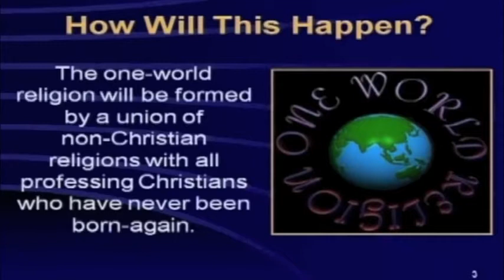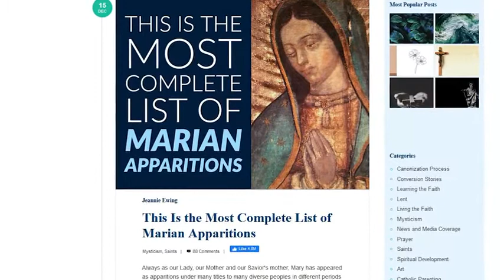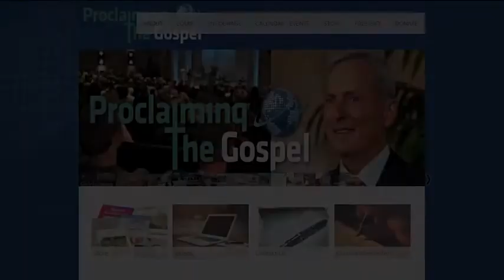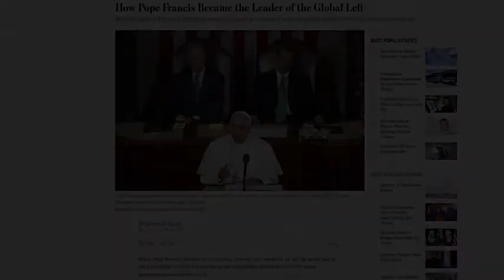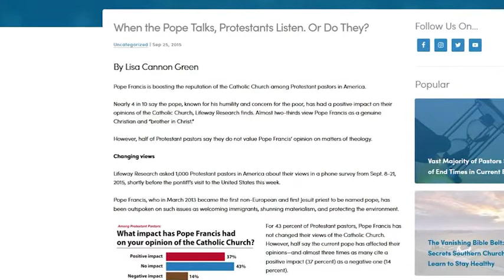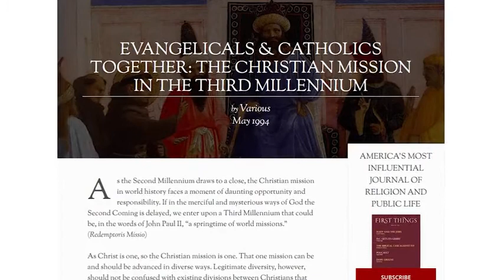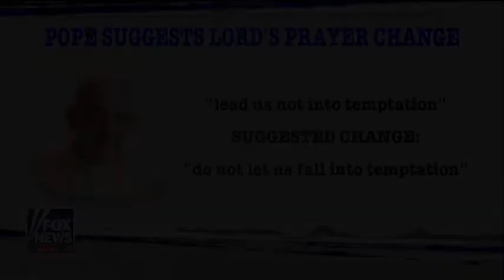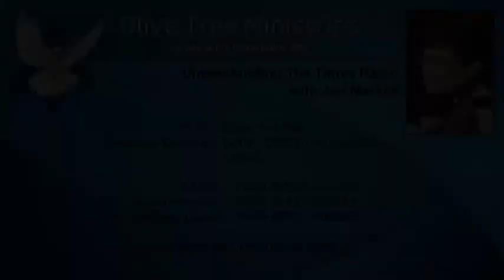Understanding the Times-Pope Francis : The Vicar of The New World Order